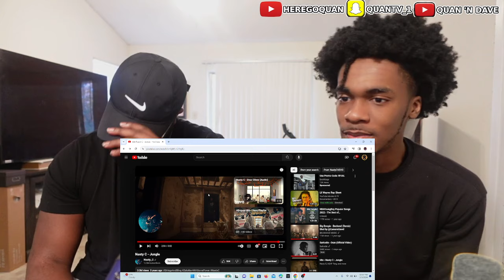Nasty C - Jungle |REACTION!!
QUAN!